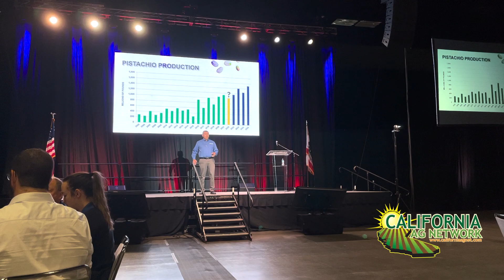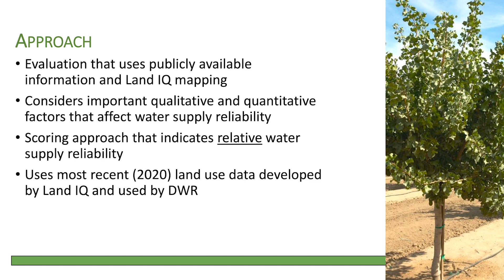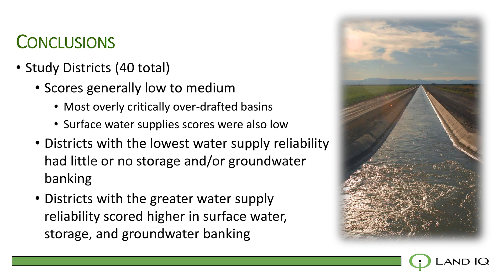Land IQ Evaluates CA Pistachio Acreage & Water Supply Reliability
As pistachio acreage continues to increase throughout the state, American Pistachio Growers has commissioned Land IQ to get an aerial perspective of where the industry currently stands with regard to both crop yield and water supply reliability amidst a persisting drought. Watch this brief interview with Joel Kimmelshue from Land IQ as he explains and read more about it in Pacific Nut Producer Magazine.